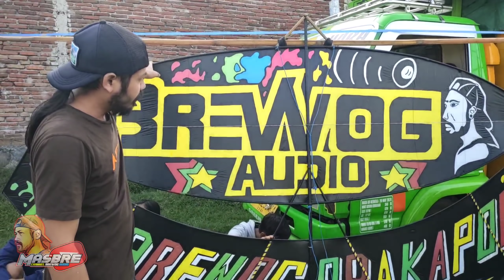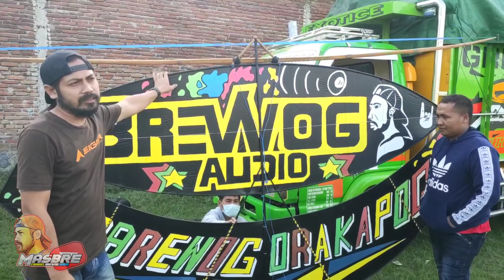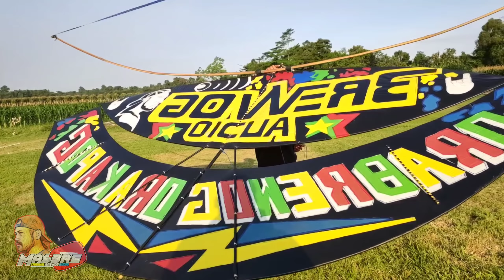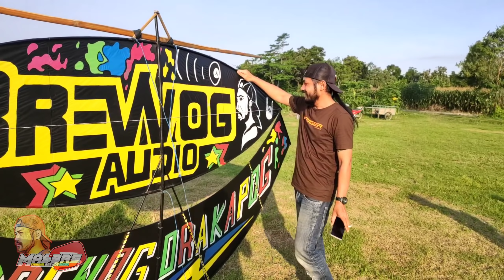LAYANGAN GAPANGAN "ORA BREWOG ORA KAPOK" Dari TUGU NGUNUT | Peserta KOMPETISI LAYANGAN BREWOG ke 2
LAYANGAN GAPANGAN "ORA BREWOG ORA KAPOK" Dari TUGU Rejotangan Tulungagung | Peserta KOMPETISI LAYANGAN BREWOG ke 2

dari Tulungagung lorrrr
kreatif dan bagus..